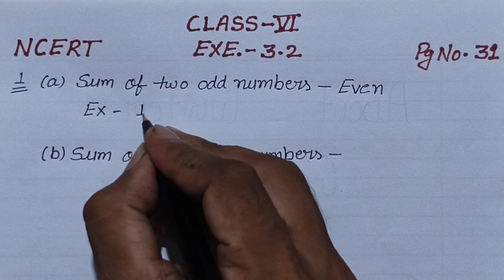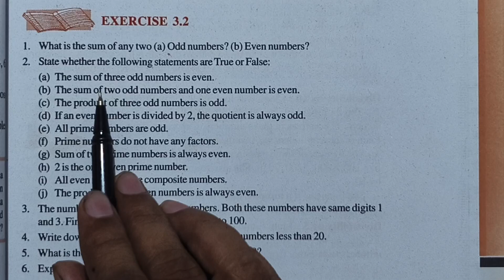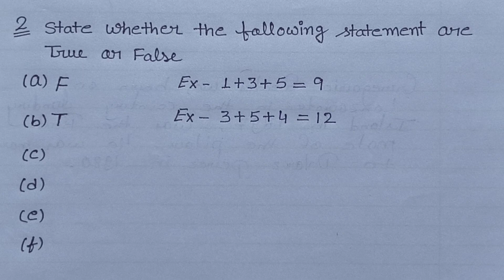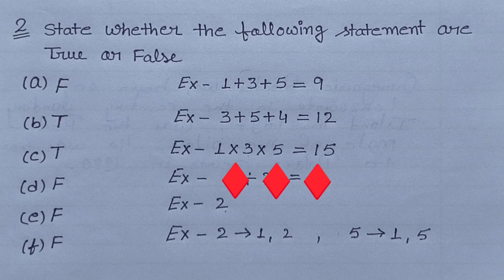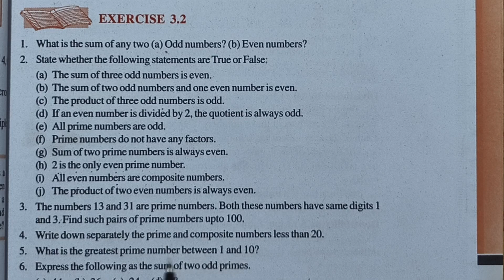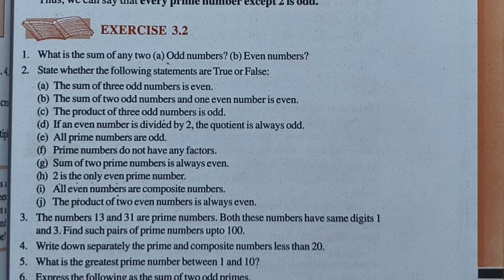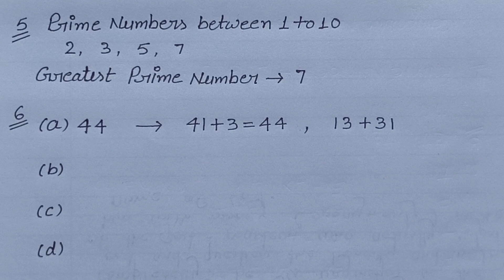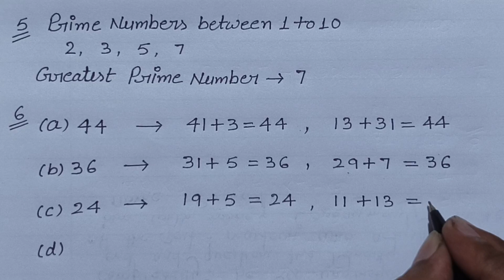Class- 6,Maths,NCERT, Ch-3(Playing With Numbers),Exe.-3.2(Q.1 to 6)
chapter 3 solution NCERT maths
chapter 3 NCERT math solution
class 6 NCERT maths exe 3.2
class 6 maths NCERT exe 3.2
NCERT class VI CHAPTER 3 maths solution
NCERT class VI EXERCISE 3.2 maths solution
NCERT class VI maths
class VI Maths
Playing with Numbers
Factor and multiple
Factor
Multiple
class VI MATHS EXE.- 3.2
NCERT MATHS EXE- 3.2 SOLUTION
NCERT MATHS CHAPTER- 3 SOLUTION
NCERT CLASS VI MATHS CHAPTER- 3 SOLUTION
EXERCISE 3.1 maths solution NCERT
NCERT class VI maths CH. 3 Exe - 3.2 SOLUTION
CHAPTER 3 maths solution NCERT
Even Numbers
Odd Numbers
Prime Numbers
Composite Numbers
Twin prime
True
False
True and false
Exe.-3.2 NCERT ch.3
Exe-3.2 NCERT ch.3
Exe3.2 NCERT ch.3
maths by Pawan sir
math by Pawan sir
Pawan sir math
Pawan sir math class 3
Pawan sir math class 4
Pawan sir math class III
Pawan sir math class IV
PAWAN maths
maths by pawan